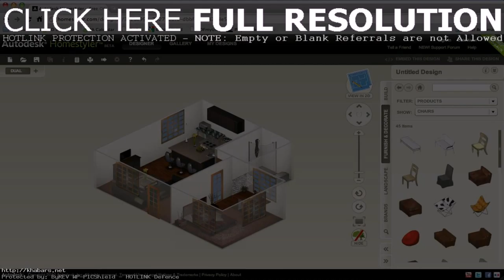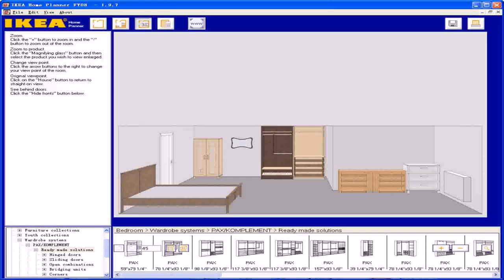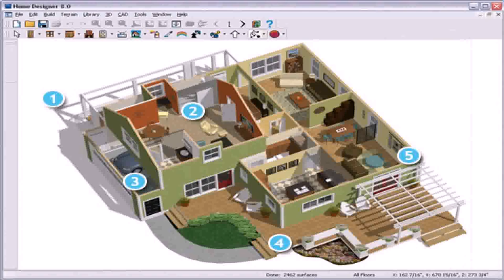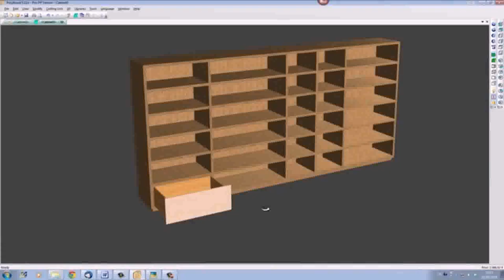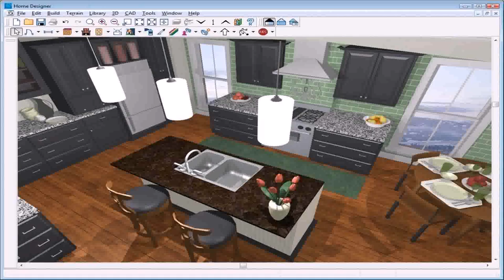Design Your Own Home Program - Gif Maker DaddyGif.com (see description)